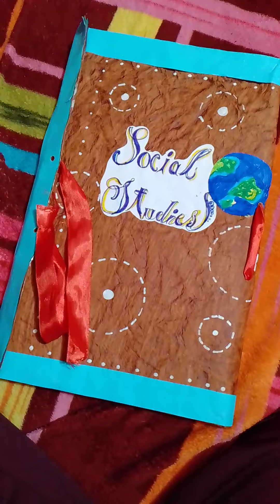how to make a beautiful project file out of handmade paper|assignment file ideas#video